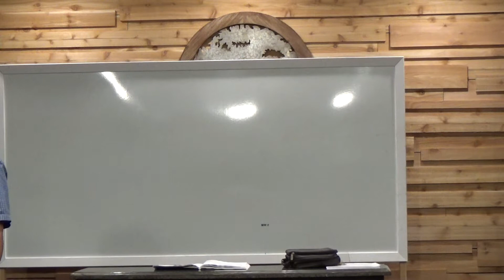New Creation Activation at JGLM-Session16-Andy Hayner